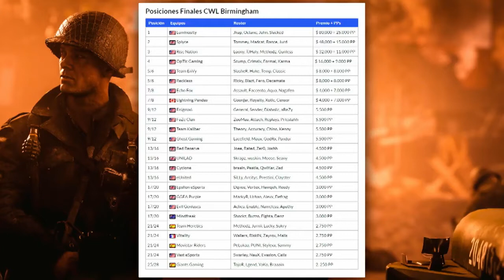CWL BIRMINGHAM 2018, ASÍ FUE | ZONA ESPORTS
Este pasado fin de semana se celebró la CWL Birmingham, en la que tres equipos españoles, incluyendo el nuestro, quedaron en el TOP 25 de la competición. Gilraen y Julián StKr hacen resumen de este torneo de Call of Duty